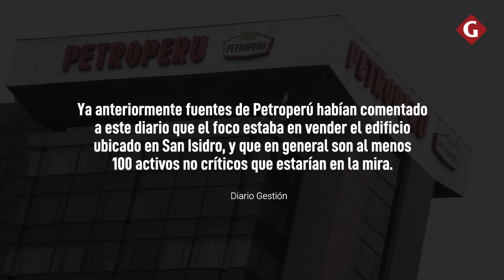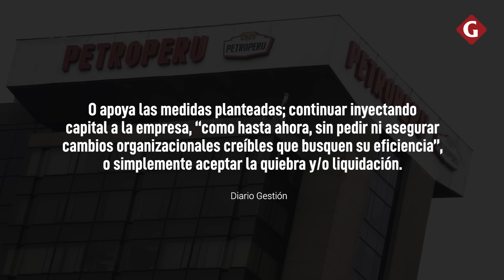⚠️ 𝗖𝗼𝗻𝘁𝗶𝗻𝘂́𝗮 𝗹𝗮 𝗖𝗿𝗶𝘀𝗶𝘀 𝗲𝗻 𝗣𝗲𝘁𝗿𝗼𝗽𝗲𝗿𝘂́: 𝗟𝗮𝘀 𝗥𝗲𝗻𝘂𝗻𝗰𝗶𝗮𝘀 𝗽𝗲𝗻𝗱𝗲𝗻 𝗱𝗲 𝘂𝗻 𝗵𝗶𝗹𝗼! 🚨 | Directo a la vena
Petroperú, una de las empresas más importantes del país, está al borde del colapso. 🏦 El directorio ha lanzado una advertencia clara: 𝘀𝗶 𝗻𝗼 𝗵𝗮𝘆 𝗿𝗲𝘀𝗽𝘂𝗲𝘀𝘁𝗮𝘀 𝘀𝗼𝗯𝗿𝗲 𝗹𝗮 𝗿𝗲𝗲𝘀𝘁𝗿𝘂𝗰𝘁𝘂𝗿𝗮𝗰𝗶𝗼́𝗻 𝗮𝗻𝘁𝗲𝘀 𝗱𝗲 𝗳𝗶𝗻 𝗱𝗲 𝗺𝗲𝘀, 𝘁𝗼𝗱𝗼 𝗲𝗹 𝗲𝗾𝘂𝗶𝗽𝗼 𝗱𝗶𝗿𝗲𝗰𝘁𝗶𝘃𝗼 𝗽𝗼𝗱𝗿í𝗮 𝗿𝗲𝗻𝘂𝗻𝗰𝗶𝗮𝗿.

¿Pero qué piden realmente? ¿Qué puede hacer el Gobierno frente a esta bomba de tiempo? ⏳ Además, ¿cómo está afectando la inmensa deuda que arrastra la empresa?